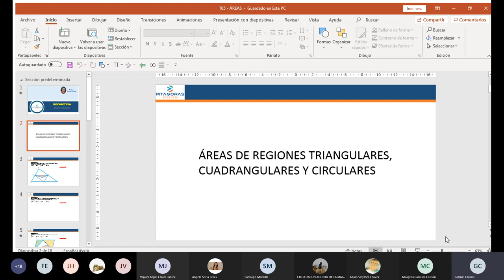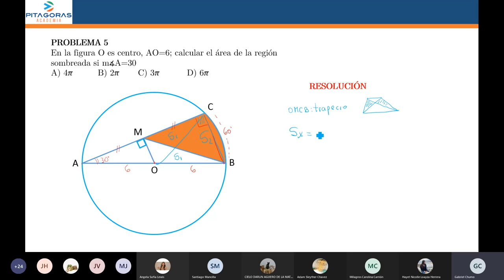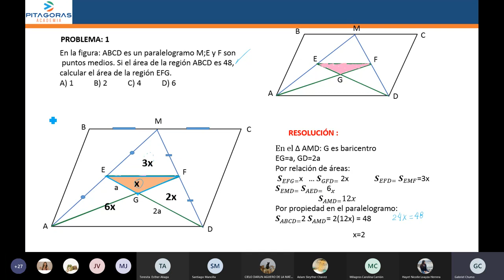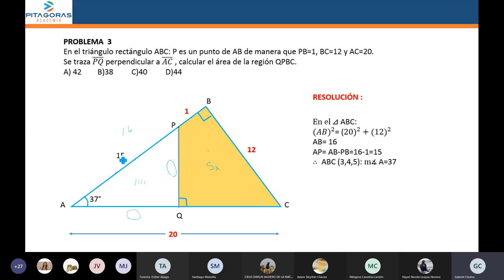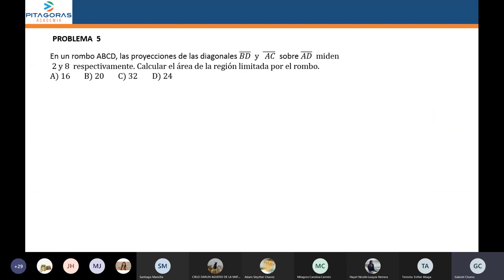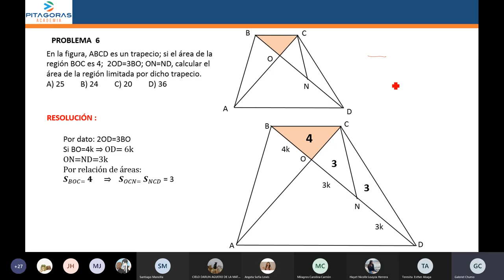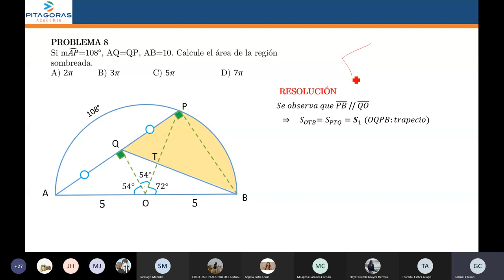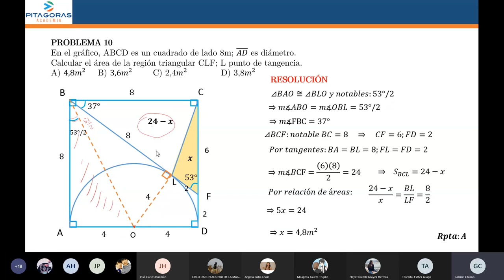5 GE - Áreas de Regiones Triangulares, Cuadrangulares y Circulares / Repaso